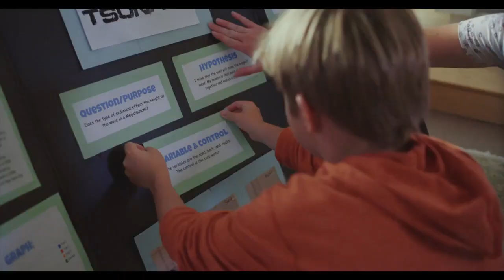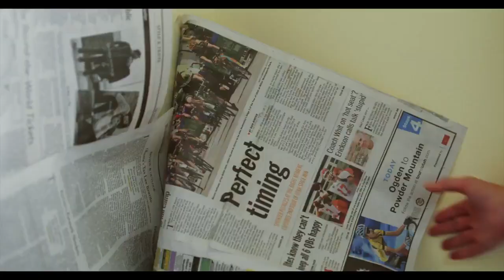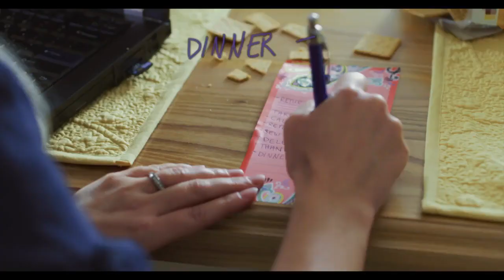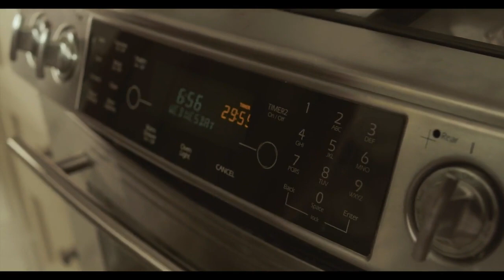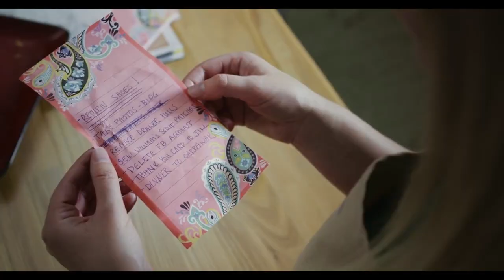You Never Know How Much Good You Do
Sometimes, the most important things you do each day are never even on your “to-do” list. You might worry about the things you never get done, but President Gordon B. Hinckley reminds us, “You never know how much good you do.”